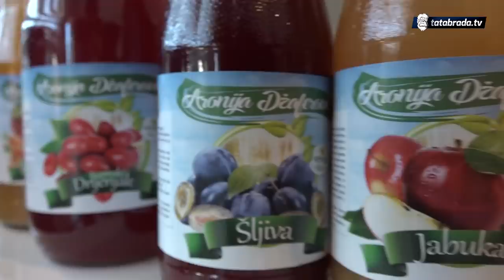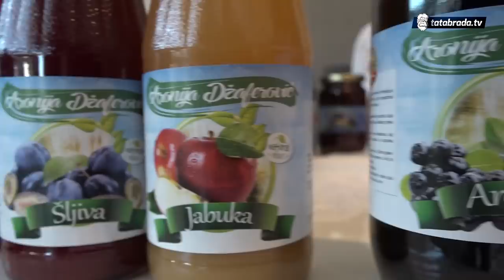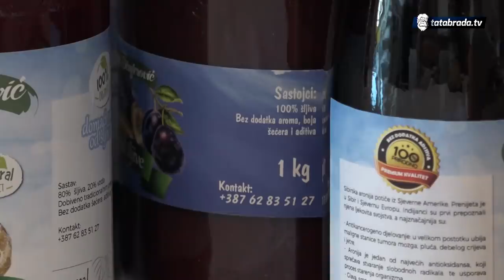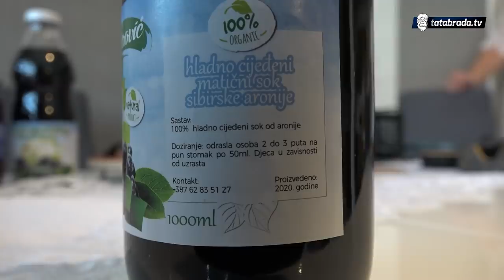Aronijom i ljekovitim biljem uspješno izliječila svoju djecu - tatabrada.tv